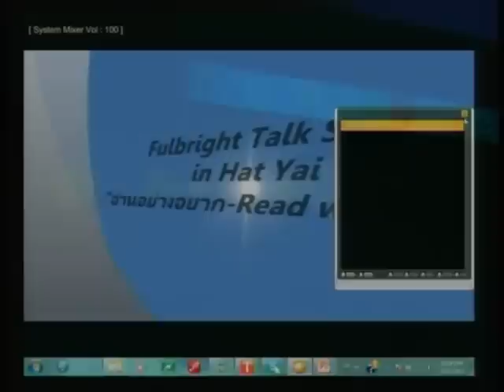Fulbright Thailand Talk Show in Hat Yai 2/4